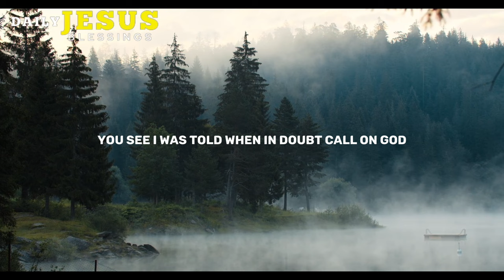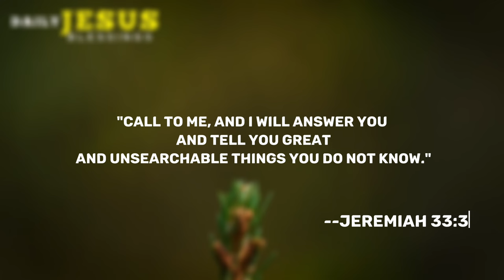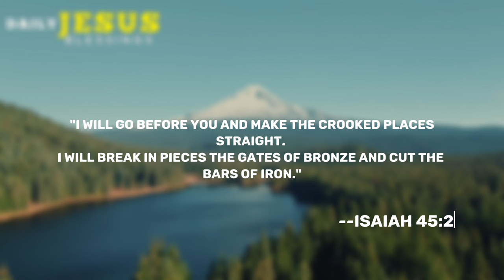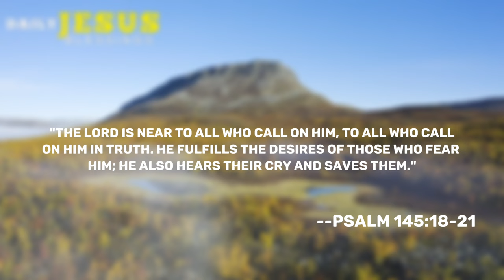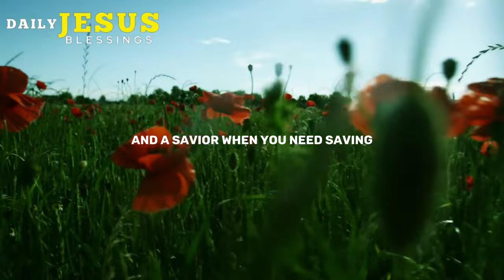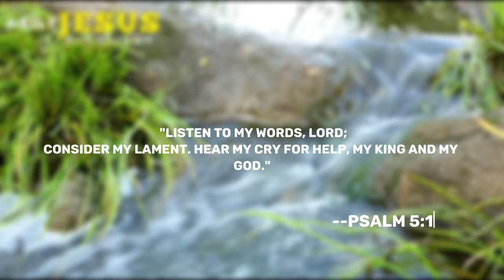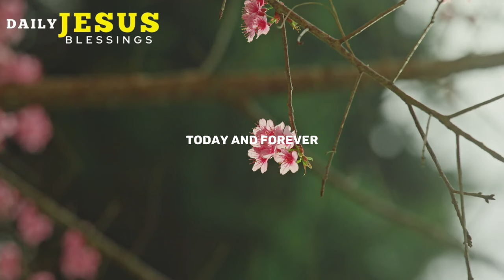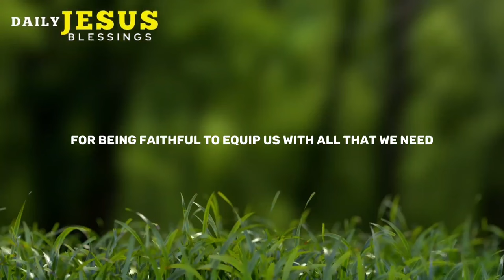The Power of Calling on God: Navigating Life's Challenges with Faith | Morning Prayer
Have you ever reached a point in your life when you felt like the weight of the world was on your shoulders, and you just needed a ray of hope to pierce through the darkness?

 Well, I've been there. In one of the most challenging moments of my life, when I was desperately seeking encouragement, God led someone to speak six simple words to me. Those words, seemingly unremarkable at first, opened a door to a profound understanding of why we should never give up.

You see, I was told, "When in doubt, call on God." Just six words, but oh, the impact they had.

Today, I want to delve into the simplicity of this instruction and explore the incredible power that lies in calling on God, especially when life throws its toughest challenges our way.